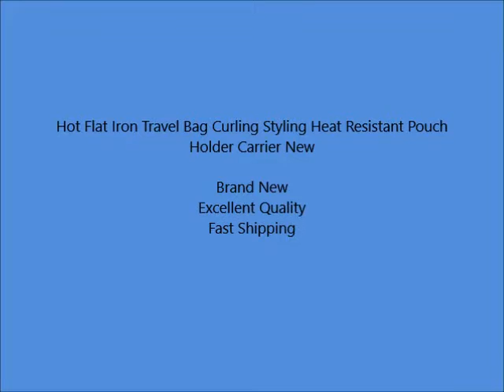Hot Flat Iron Travel Bag Curling Styling Heat Resistant Pouch Holder Carrier New